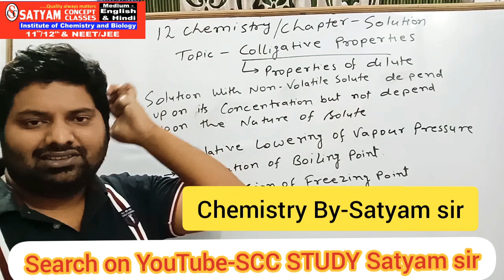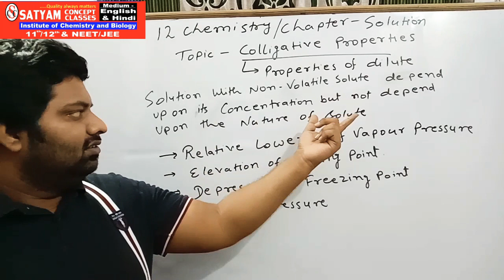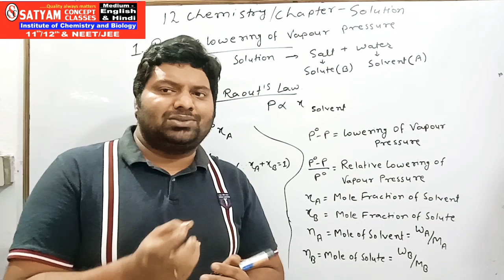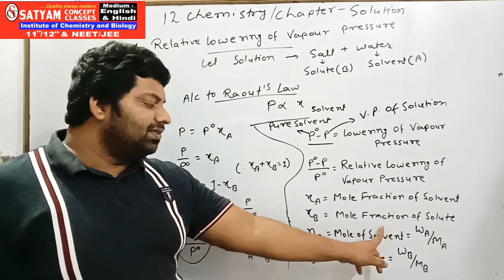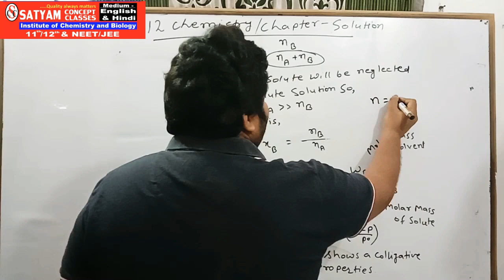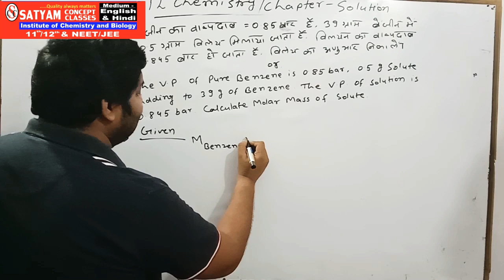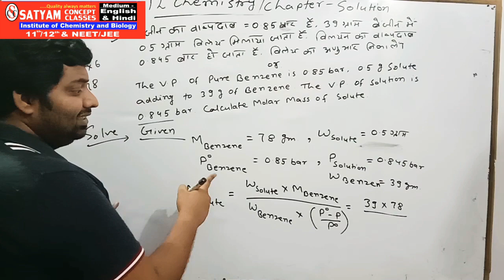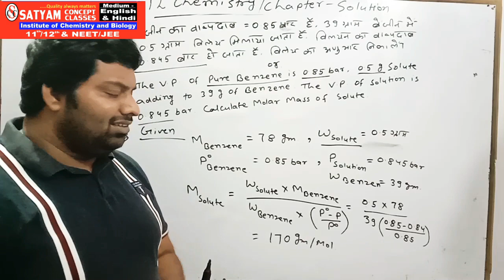12 Chemistry In english Topic- Colligative properties 1 & numerical Chapter-Solution by Satyam sir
Equation of colligative properties, Relative Lowering of vapour pressure